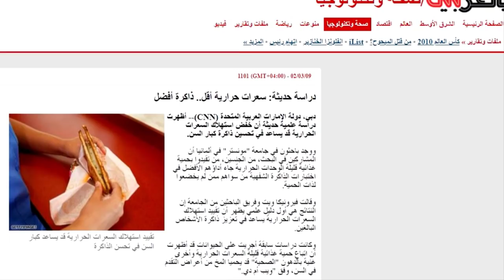طريقة مجانية لتقوية الذاكرة